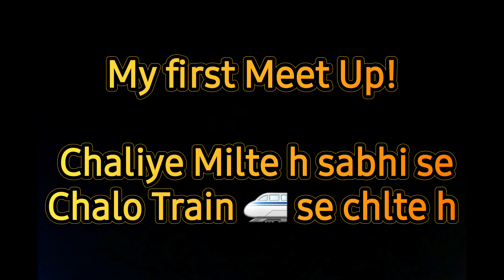CUET PG TOPPER 2023 || First meet Up | Delhi School of social Work | MSW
Meet Up!!